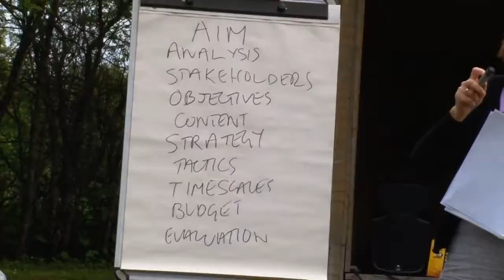Presentation of DDD for Baltic PR Awards 2013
A video presentation of DDD for Baltic PR Awards in 2013.

Made by students of Turiba University.

Special thanks to Gints Krauklis